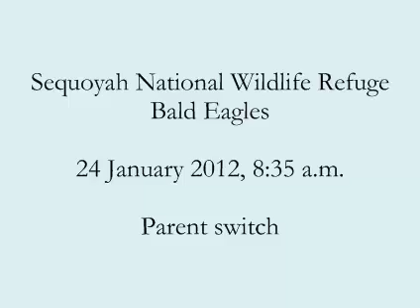Sequoyah eagles 1-24-2012 8:35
Parents switch and we get a good look at all three eggs.